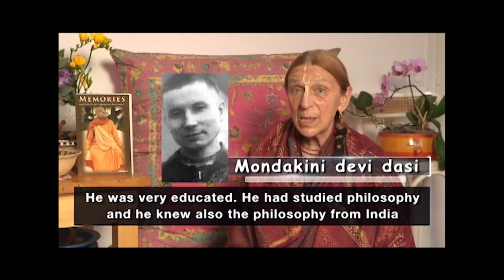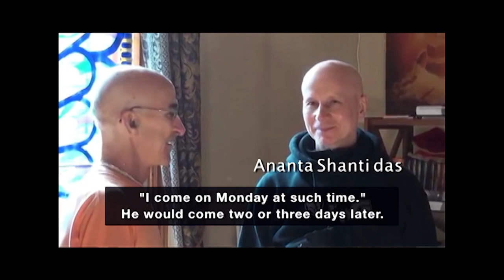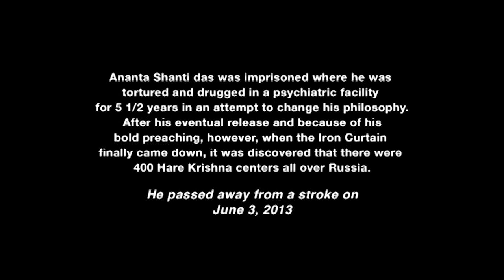Mondakini devi dasi Remembers Srila Prabhupada